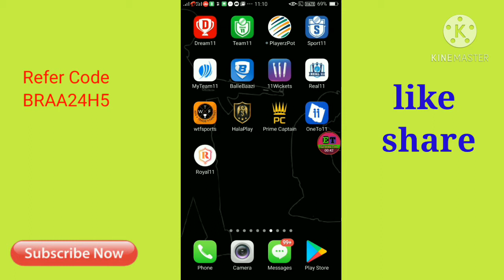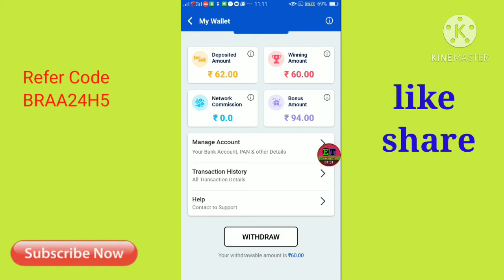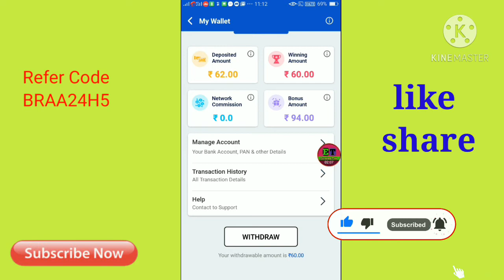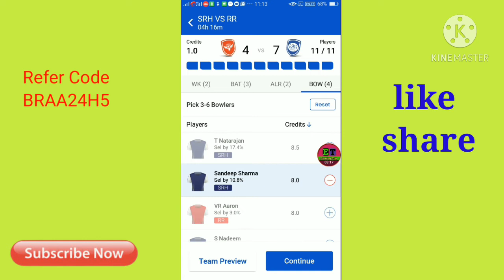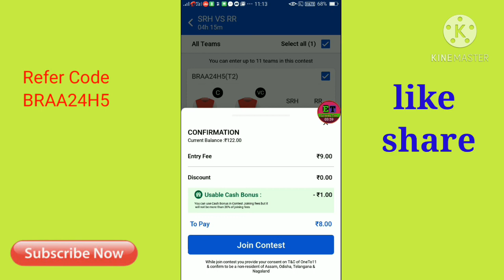IPL मैं टीम बनाकर पैसे कमाए new fantasy OneTo11मैं टीम बनाकर पैसे कमाए network earning apps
नमस्कार दोस्तों अगर आप ऑनलाइन पैसा🙏

 कमाना चाहते हैं फ्री पेटीएम कोमा कैश कमाना चाहते हैं

जरूर क्लिक करें ऑनलाइन से जुड़ी वीडियोस में डालता

रहता हूं उम्मीद करता हूं आप लोग मुझे सपोर्ट करते रहेंगे

आप सभी दोस्तों को बहुत-बहुत धन्यवाद कहना चाहताहूं

my Refer Code ➡BRAA24H5

📶Oneto11Full Busines Plan In Hindi
📶Oneto11App Full Hindi Ruview
📶Oneto11App Kya Hai
📶What Is Oneto11App.Com
📶Oneto11App Se Paise Kaise Kamaye
📶OneAd 2nd App Oneto11App
📶 How To Earn Money From Oneto11App
📶Oneto11.Com
📶 Best Fantasy Cricket App
📶Best Fantasy Cricket Rafarrals Commission App

oneto11-new-fantasy-app
best-fantasy-cricke-tapp
onead-2nd-app-oneto11-app

1 new earning apps

2 online earning app

3  new apk app

4  newearning apps 2020

5  new apk app 2020

6  paytm new offer 2020

7 new jio paytm offer 2020

8 paytm new offer kyc 2020

9 paytm ka new offer 2020

10 paytm new offer latest

11best earning app,earn money

12,earn money app,

13earn money by playing games

14,earn money online,

15earn money online $10 a day

16,earn paytm cash,earning app,free

✅ आईपीएल देख कर पैसे कमाए

✅ आईपीएल में अपनी टीम बनाकर पैसे कमाए

✅ आईपीएल देख कर पैसे कमाये

✅ dream11 से पैसे कमाए

✅ माय team11 से पैसे कमाएं

✅ 11 विकेट एप से पैसे कमाए

✅ माय सर्कल एप से पैसे कमाए

✅ रियल 11 से पैसे कमाए

✅ बल्लेबाजी एप से पैसे कमाए

✅ sport11 एप से पैसे कमाये

✅ Paytm first App se paise kamaye

✅ OneTo11 एप से पैसे कमाए

✅ GemeJe एप से पैसे कमाए

✅ विंजो एप से पैसे कमाए

✅ विंजो गोल्ड एप से पैसे कमाए

✅आईपीएल से पैसे कमाए 2020 में

✅ क्रिकेट फैंस अड्डा एप से पैसे कमाए

✅ Mall 91 ऐप से पैसे कमाए

✅ mall91 एप से फ्री पेटीएम कैश कमाए

✅ mall91 एप से लास्ट तक पैसे कमाए

✅ mall91 एप से नेटवर्क बनाकर पैसे कमाए

✅ मोबाइल ऐप से पैसे कमाए

✅ घर बैठे पैसे कमाए

✅ कोविड-19 घर बैठे पैसे कमाए

✅ trading apps Se Kaise kamaye

✅ Android App se paise kamaye

✅ जिओ फोन से पैसे कमाए

✅ स्मार्टफोन से पैसे कमाए

 ✅एप्पल फोन से पैसे कमाए

✅ पर डे पैसे कमाए

➡कैशकरो एप से पैसे कमाए

➡ mall91 से रिचार्ज कैसे करें

➡ mall91 से पैसे कैसे निकाल

➡ mall91 से रेफर कैसे करें

 ➡आईपीएल में टीम बनाकर पैसे कैसे कमाए

➡ आईपीएल देख कर पैसे कैसे कमाए

➡ IPL Mein team join kaise karen

➡ dream11 से विड्रोल कैसे लगाएं

➡ dream11 में रेफर कैसे करें

➡ रॉयल11एप से पैसे कैसे कमाए

➡ OneTo11 App se paise Kaise kamaye

➡ dream11 में टीम बनाकर पैसे कमाए

➡ आईपीएल में टीम बनाकर पैसे कमाए

➡ real 11 Mein team Banakar paise kamaye

➡ रियल इलेवन में रेफर कोड कैसे डालें

➡ एमपीएल में टीम बनाकर पैसे कमाए